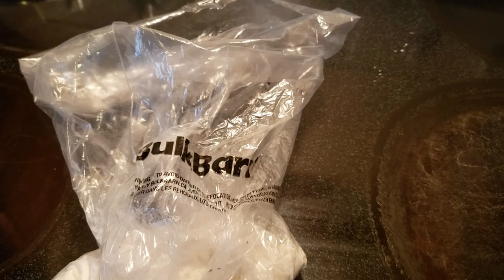Quick review: Powdered Vegan Creamer!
You know the struggle. There isn't always a vegan milk everywhere we want coffee or tea. The Bulk Barn offers a coconut based powdered vegan creamer that you can carry with you on planes or in the hospital, or anywhere. I actually filmed this a year ago in March when I first tried this, but didn't upload the video. This is a powdered milk you'll buy as little or as much as you want of.